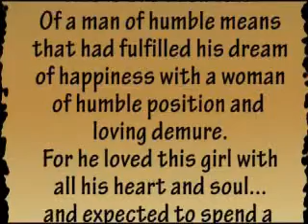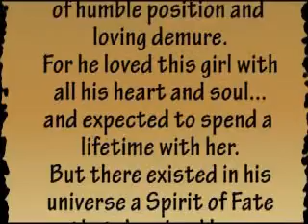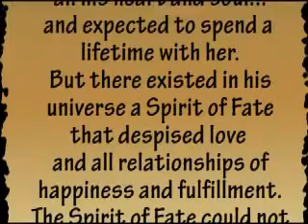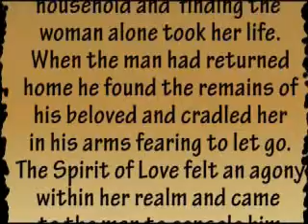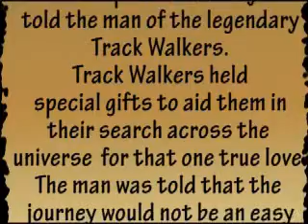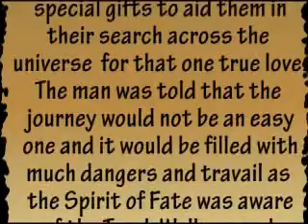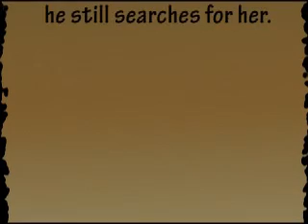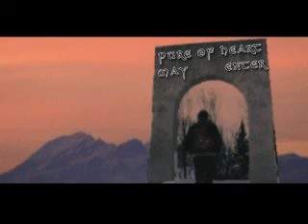Track Walker Origins: The Tale Continued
Original Track Walker tale is located in the video on the 3 Asian female roommates.
Anyway.
Be back on February 14th.